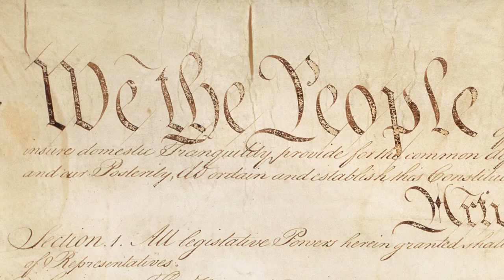Tribute to Robert A. Levy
The Cato Institute honors the contributions of Robert A. Levy to the advancement of liberty and freedom.